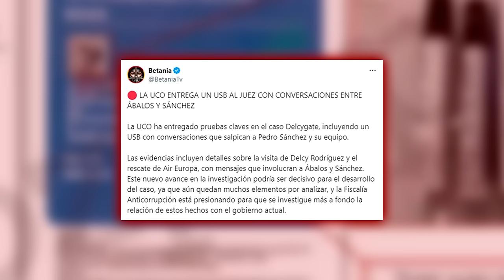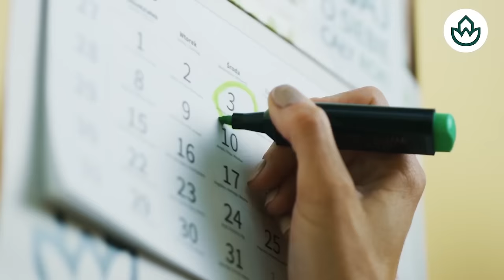Jesús Á.Rojo 🔴¡BOMBA!🔴La UCO desencripta el pendrive de ÁBALOS que hará caer a SÁNCHEZ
¡BOMBA! La UCO logra desencriptar el pendrive de Ábalos que podría causar la caída de Sánchez. ¡No te pierdas esta exclusiva de Jesús Á. Rojo en Distrito TV!distritotv